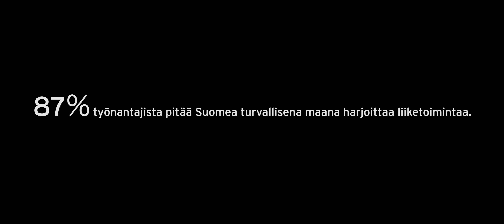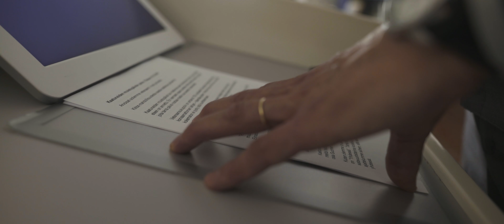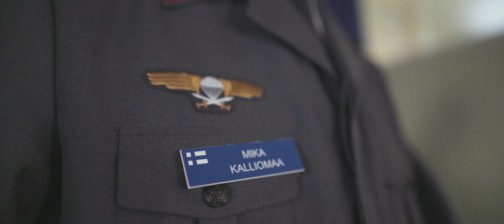Mika Kalliomaa: Suomi on maailman turvallisin paikka tehdä töitä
Eversti Mika Kalliomaa hämmästelee Suomen sijoittumista maailman kärkimaana ja nostaa esille Suomen vahvuuksina sen vakauden, omistajuuden, liiketoiminnan harjoittamisen turvallisuuden ja yhteisen arvopohjan. Suomalaisen Työn Liiton Made by Finland -kampanjatutkimuksen mukaan 87 % työnantajista pitää Suomea turvallisena maana harjoittaa liiketoimintaa. Lue lisää